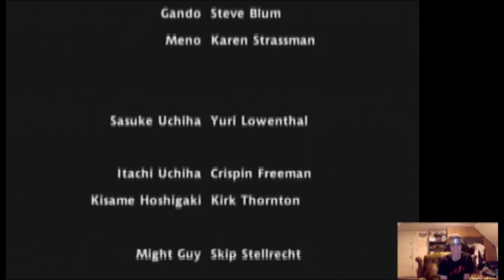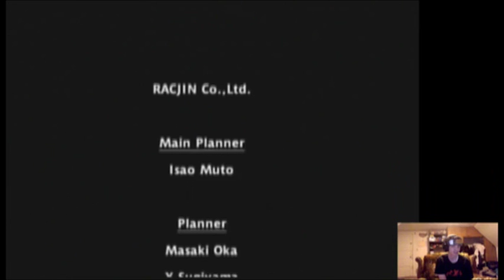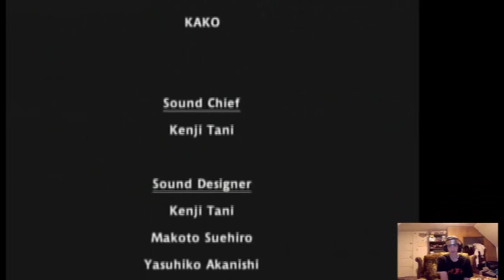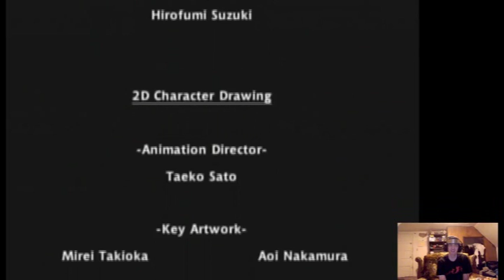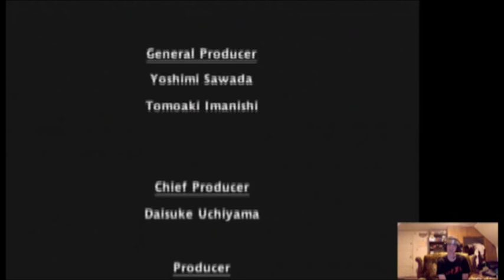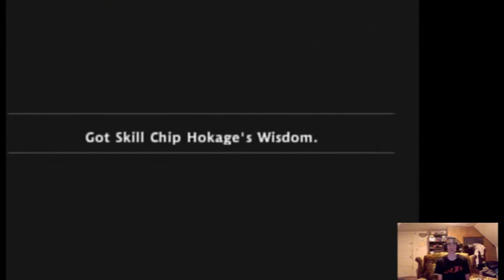Naruto Uzumaki Chronicles 2 Blind stream part 23